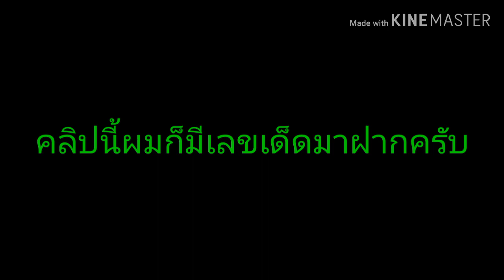เลขเด็ด 16 ต.ค. 2562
เลขเด็ดงวดวันที่ 16ต.ค.2562